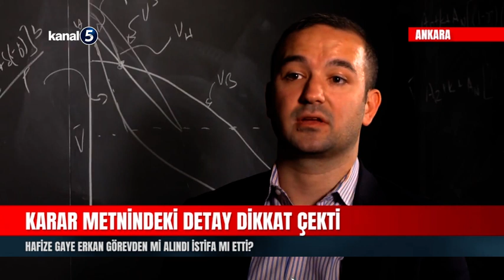Karar Metnindeki Detay Dikkat Çekti | Hafize Gaye Erkan Görevden Mi Alındı İstifa Mı Etti?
Gündeme bomba gibi düşen bu gelişme sonrası Erkan'dan boşalan koltuğa Fatih Karahan oturdu. Karahan'ın görev ilanının yayımlandığı kararnamede Hafize Gaye Erkan için "Görevden alındı" ifadesinin yer alması dikkat çekti.

Açıklanan karar metninde "Türkiye Cumhuriyet Merkez Bankası Başkanı hafize Gaye Erkan, 375 sayılı Kanun Hükmünde Kararnamenin ek 35'inci maddesi ile 3 sayılı Cumhurbaşkanlığı Kararnamesinin 2'nci maddesi gereğince görevden alınmış ve bu suretle boşalan Türkiye Cumhuriyet Merkez Bankası Başkanlığı'na, 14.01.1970 tarihli ve 1211 sayılı Kanunun 25'inci maddesi ile 3 sayılı Cumhurbaşkanlığı Kararnamesinin 2, 3 ve 7'nci maddeleri gereğince Başkan Yardımcısı Fatih Karahan atanmıştır" ifadeleri yer aldı.

Merkez Bankası başkanlarının üst kademe kamu yöneticilerinin atanması hakkında Cumhurbaşkanlığı Kararnamesi'nde görev süreleri dört yıl olarak belirleniyor. Ancak 375 sayılı KHK'nin ek 35. maddesine göre KHK'nin kullandığı tabirle, performanslarının yeterli görülmemesi durumunda bu görevden alınabiliyorlar. Görevden alındıktan sonra ise yine bu 375 sayılı KHK'nin ek 35. maddesine göre iki yıl boyunca eski görevlerinin ücretlerini almaları mümkün.

Erkan'ın istifa kararı sonrası bir açıklamada Hazine ve Maliye Bakanı Mehmet Şimşek'ten geldi. Sayın Cumhurbaşkanımızın ekonomi ekibimize ve uyguladığımız programımıza desteği ve güveni tamdır. Merkez Bankası eski Başkanı Sayın Hafize Gaye Erkan'ın aldığı karar tamamen şahsidir ve kendi takdirleridir. Aldığı bu kararı saygı ile karşılıyor ve ülkemize sunduğu kıymetli hizmet ve katkılarından dolayı teşekkür ediyorum" dedi.